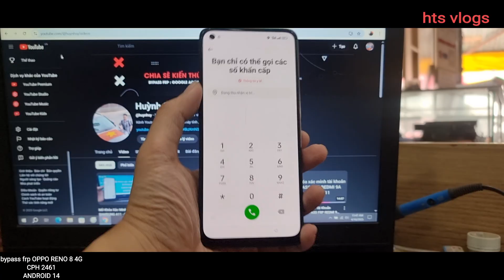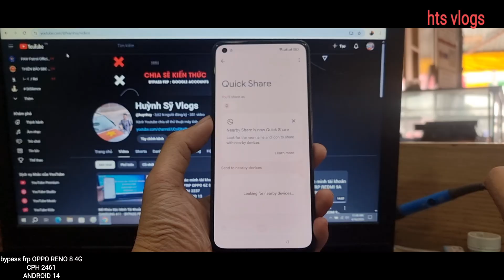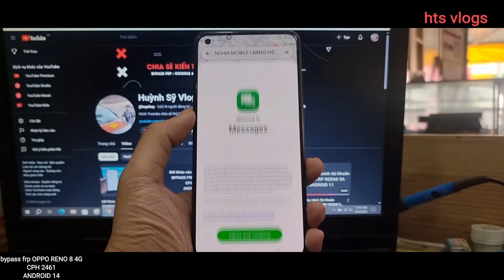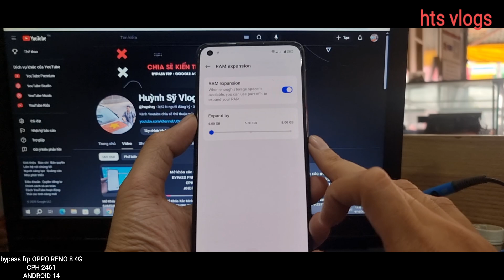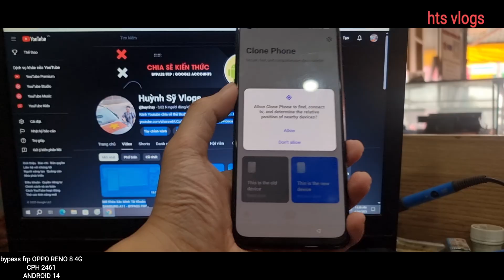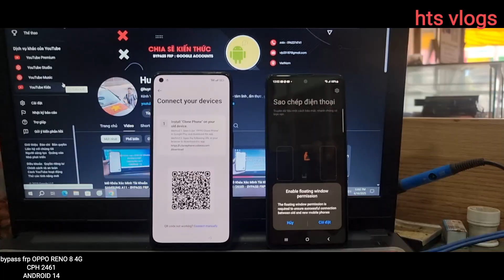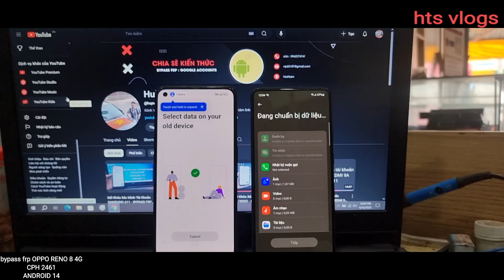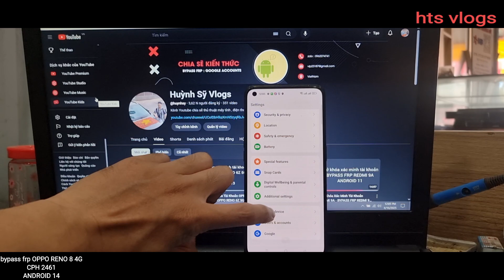Mở Khóa Xác Minh Tài Khoản OPPO RENO 8 - BYPASS FRP OPPO RENO 8 4G - CPH 2461 - ANDOROID 14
► Các videos trên kênh "HTS VLOGS" đã được đăng ký bản quyền với Youtube. VUI LÒNG KHÔNG REUP DƯỚI MỌI HÌNH THỨC.
© Copyright by HTS VLOGS ☞ Do not Reup.

Hãy chia sẻ video để ủng hộ HTS Vlogs nhé !